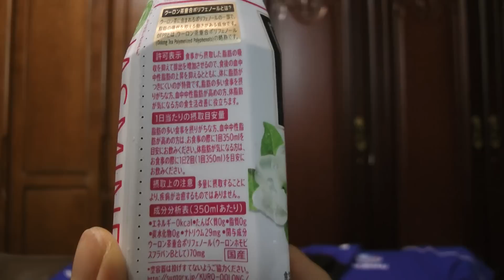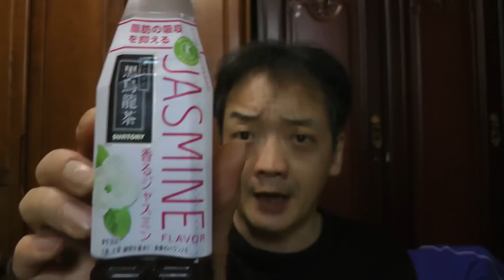サントリーの黒烏龍茶ジャスミン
サイントリーの黒烏龍茶ジャスミンを購入し飲んだ感想を解説した動画です。